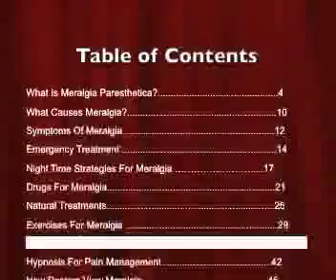Curing Meralgia Paresthetica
Leg pain that from your hip, leg, thigh, and even your knee? Outer thigh numb? You may have Meralgia Paresthetica, caused by a damaged lateral femoral cutaneous nerve. The good news? You can cut your recovery from 6 months to 6 weeks. Ease your pain using inexpensive remedies, generic drugs, and exercises. Meralgia afflicts millions of people worldwide every year. Now, every shred of information about this painful affliction is gathered in one place. Written by a Meralgia sufferer, Curing Meralgia Paresthetica helps you find your way out of pain quickly and safely.
Diagnosing Meralgia
Symptoms
Laura's Story
Understanding where it comes from and who gets it.
Emergency treatments for  Meralgia
Night-time strategies for dealing with Meralgia pain
Walking and sitting with Meralgia
Long-term Meralgia treatments.
Natural remedies for Meralgia.
Pharmaceutical drugs that ease Meralgia symptoms.
Exercises to relieve and prevent Meralgia symptoms.
How doctors look at Meralgia (and what they tell each other)
Meralgia and Pregnancy
Professional treatments for Meralgia
Claiming Disability for Meralgia (how insurers see you)
Long-term recovery from Meralgia: the author's personal story
Surgery for Meralgia: long-term results
Curing Meralgia Paresthetica is for sufferers and caregivers alike.